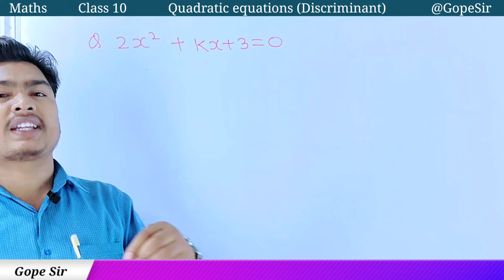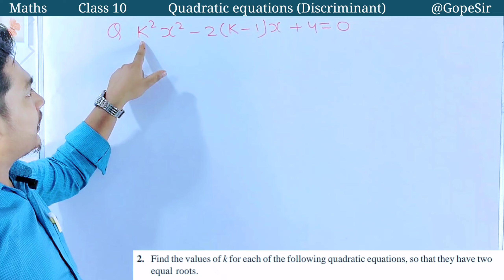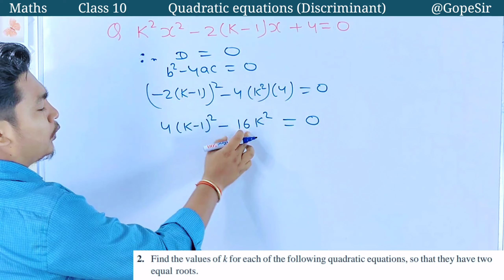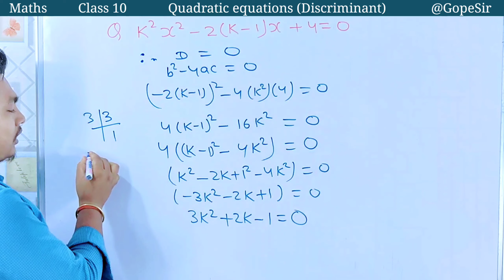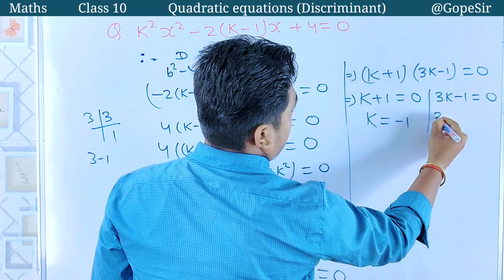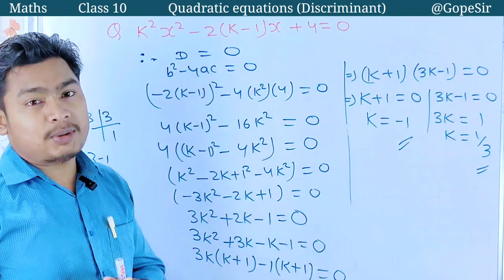quadratic equations | find the value of k in quadratic equation class 10 for which roots are equal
quadratic equations | quadratic equations class 10 | discriminant | quadratic formula quadratic equations class 10 | quadratic equations | exercise 4.2 | factorisation | find the value of k in quadratic equation class 10 for which roots are equal

quadratic equations
discriminant
discriminant kaise nikale
how to find discriminant
formula of discriminant
quadratic formula
quadratic equation class 10 ex 4.3
Exercise 4.4
exercise 4.3
how to factorise a quadratic equation
how to factorise a quadratic equations
factorise kaise kare
quadratic equations tricks
dighat samikaran
dighat samikaran class 10
dighat samikaran class 10 4.3
dighat samikaran class 10th
math ncert class 10 chapter 4
how to solve quadratic equations by factoring
quadratic equation solving
quadratic equation solve kaise kare
quadratic equation solving tricks
quadratic equations solving tricks
equations kaise solve kare
equations solve karna sikhe

Watch this video till the end and share among your friends.